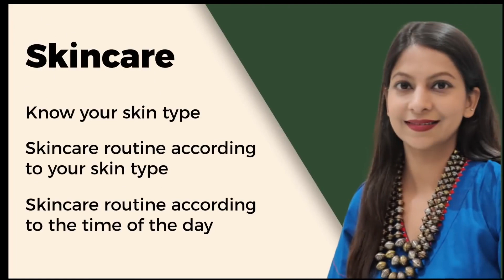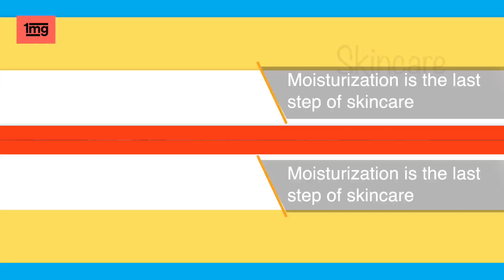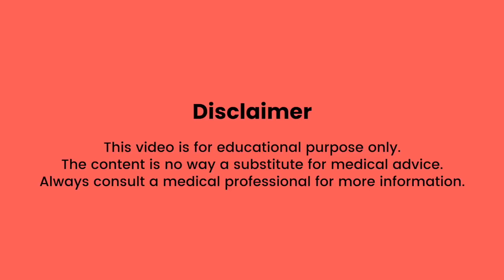Skin की care कैसे करे